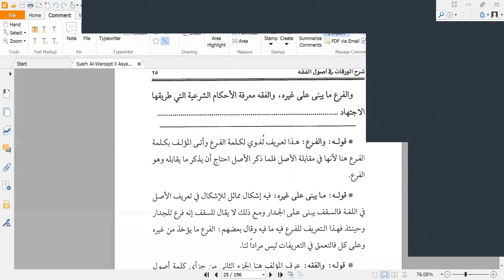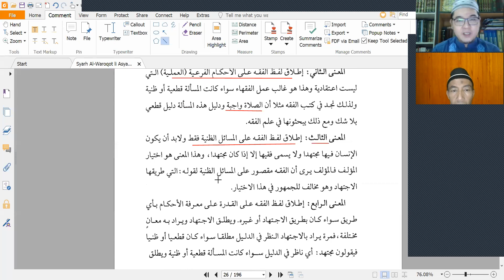Kajian Kitab Al Waroqot Ushul Fiqh : Pertemuan ke 3 (bag 1)